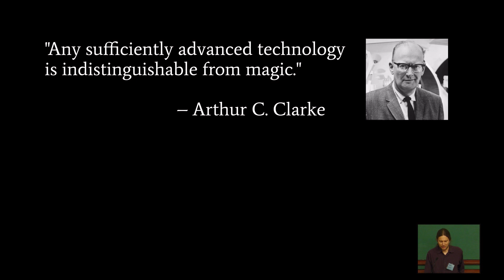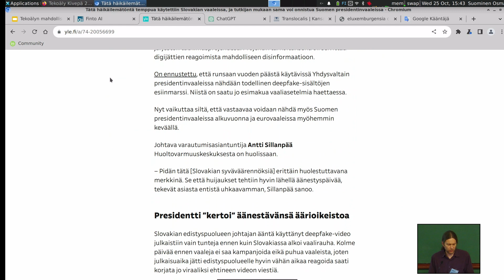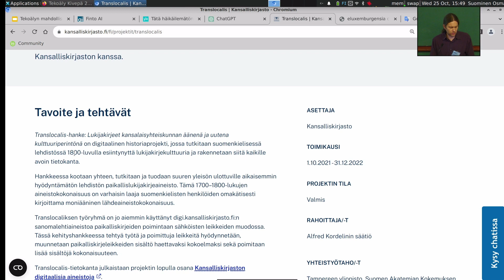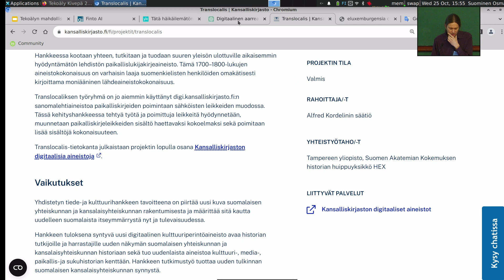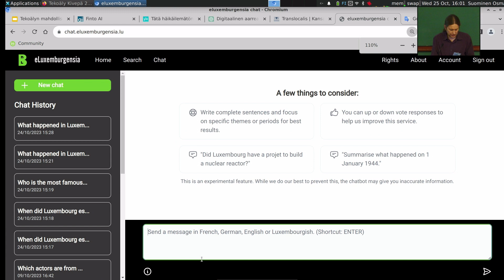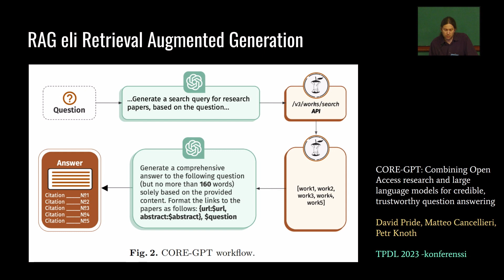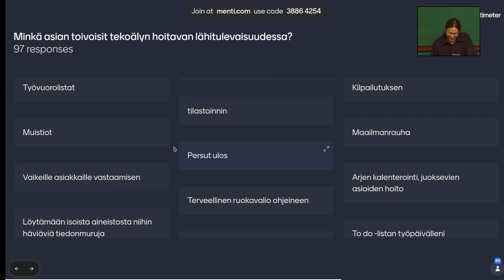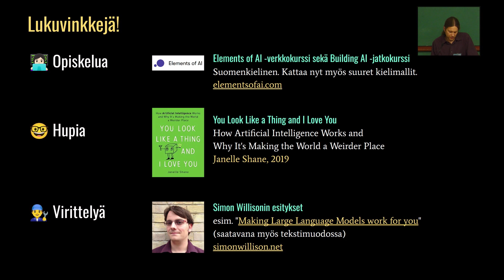Kirjastoverkkopäivät 2023: Tekoälyn mahdollisuudet kirjastomaailmassa | Kansalliskirjasto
Tekoäly muuttaa maailmaa ja sen mukana myös kirjastoja. Tässä interaktiivisessa esityksessä esitellään muutamia konkreettisia tapoja, joissa tekoälyä voidaan hyödyntää kirjastoissa jo nyt tai lähitulevaisuudessa. Samalla keskustellaan tekoälyyn liittyvistä rajoitteista, uhkakuvista ja eettisistä ongelmista.

Esiintyjä:
TkT, tietojärjestelmäasiantuntija Osma Suominen, Kansalliskirjasto

Huom. Lähetyksen aikana tapahtuneista teknisistä ongelmista johtuen videon kuva saattaa olla paikoiteillen nykivää ja jäljessä ääneen nähden. Pahoittelemme tästä aiheutuvaa haittaa!